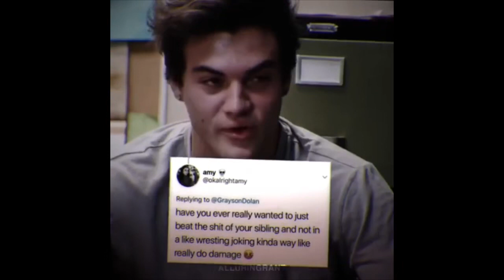hot dolan twins edits that brings out my inner hoe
- these edits aren’t mine either ask for @‘s(they are from instagram) in the comments